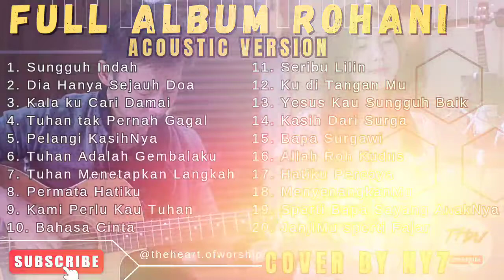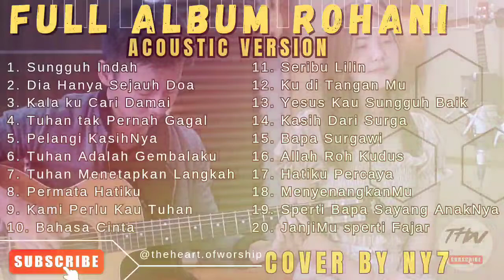Full Album Lagu Rohani - Acoustic Version by NY7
Full Album Rohani by NY7

Play List Songs :
1. Sungguh Indah
2. Dia Hanya Sejauh Doa
3. Kala ku Cari Damai
4. Tuhan tak Pernah Gagal
5. Pelangi KasihNya
6. Tuhan Adalah Gembalaku
7. Tuhan Menetapkan Langkah Orang
8. Permata Hatiku
9. Kami Perlu Kau Tuhan
10. Bahasa Cinta
11. Seribu Lilin
12. Ku di Tangan Mu
13. Yesus Kau Sungguh Baik
14. Kasih Dari Surga
15. Bapa Surgawi
16. Allah Roh Kudus
17. Hatiku Percaya
18. MenyenangkanMu
19. Sperti Bapa Sayang AnakNya
20. JanjiMu sperti Fajar

Source : @yosephermanto7